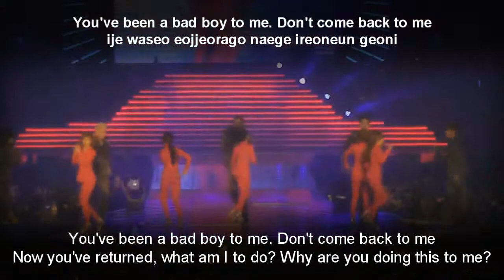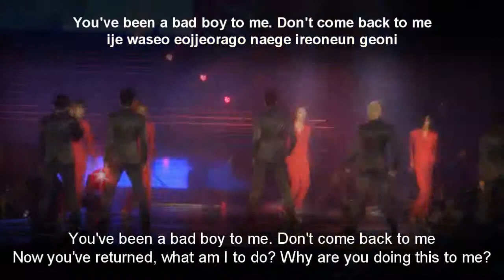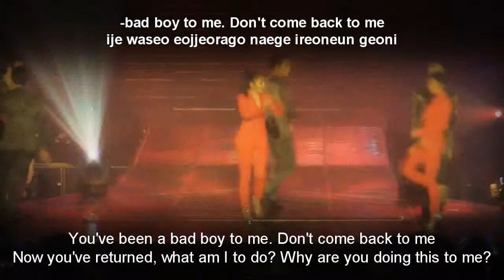ENG/ROM/KOR Lyrics: Wonder Girls - Bad Boy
Just felt like using some JYP Nation footage. Two thumbs up for sexy SoHee ey?

나를 버리고 그여자와 함께 행복하다고 좋겠어
누가 뭐래도 너는 언제나 니 멋대로 하잖니
너만 좋으면 된거고 너만 웃으면 된거지
다른 사람 눈엔 눈물 고이건 말건 상관없지

(그런데 어쩐 일이야 니가 왜 돌아온거야)
그렇게 나를 냉정하게 버리고 돌아서더니
(이제와 사랑한다고 이제야 깨달았다고)
그래 그렇다면 다음 여자에게는 이러지마

** You've been a bad boy to me
Don't come back to me
이제 와서 어쩌라고 내게 이러는 거니
말이 되니 기분 나쁜 아이러니
그 여자에게 채였다고 내게 돌아온거니 **

내가 그리도 바보같니
내가 아직 그대로 너를 잊지 못하고
니가 왔다고 웃으며 받아 줄 거라고 믿었니
나는 그동안 많이 컸어 나는 그동안 변했어
마음속에 있는 너의 모습 깨끗이 다 지웠어

(그런데 무슨 말이야 내가 왜 너의 여자야)
그런 말따윈 다신 입밖으로 꺼내지도 마
(뭘 다시 해보자는 거야 왜 기횔 달라는 거야)
기회가 있었을 때 좀 잘해 보지 그랬니

Trynna get that love back ain't that funny
니가 버린 사랑을 왜 뒤늦게
구걸하러 돌아온거야 불쌍하게
떠났으면 그 여자랑 잘살아야지 누가 차이래
그러게 뭐래 누가 날 떠나래
눈에 뭐가 씌었나봐 그래도 안돼
그 말 한마디로 어떻게 넘어갈 생각 하지마
이번엔 절대 안돼 너완 이게 마지막